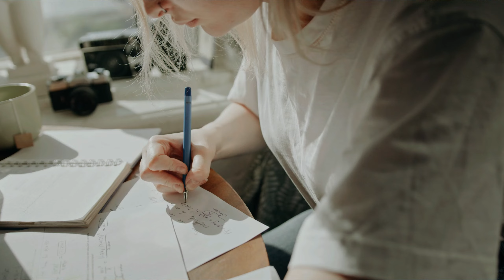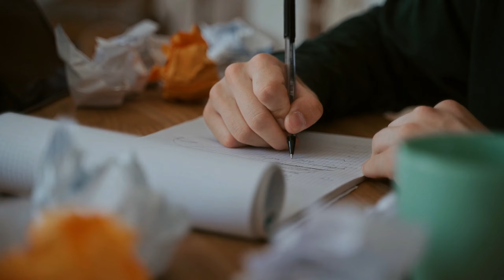Top Tips for Crash Course | Sir Nausher Alam